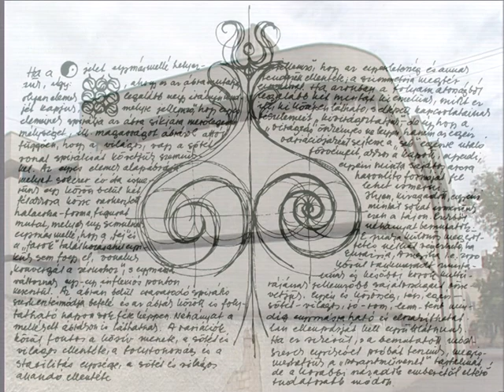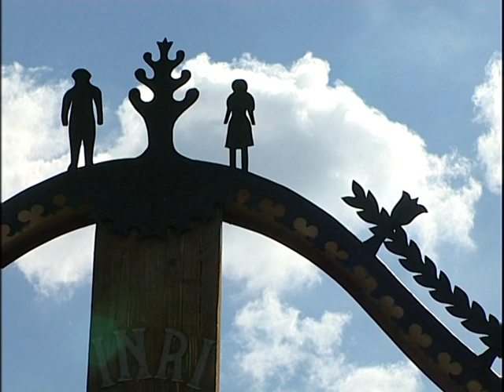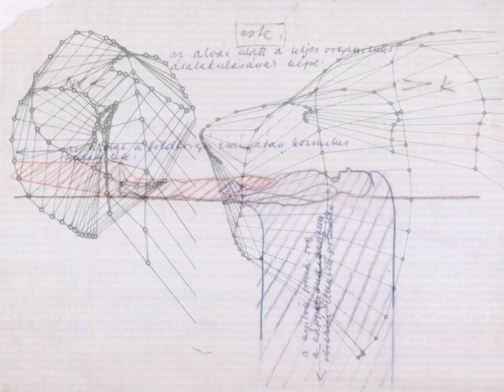XII. KŐMÍVES - Makovecz Imre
Csontos Györgyi és Csontos János filmje
Mesterek a kortárs magyar építészetből